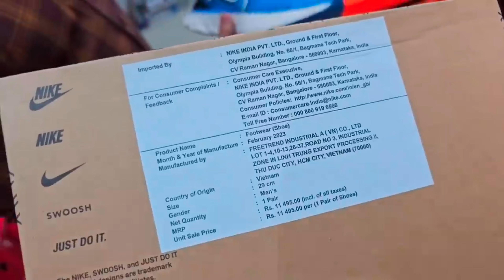100% Original Nike N Adidas Shoes|Discount Upto 70% Off|Nike Outlet delhi|Nike Factory Outlet Mumbai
SHOPPING ADRESS
Shop 101First Floor Panchseel Square Mall Crossing Republik Gaziabad 201016
Timing 1100 se 0630 pm